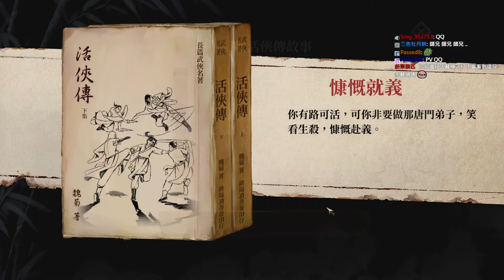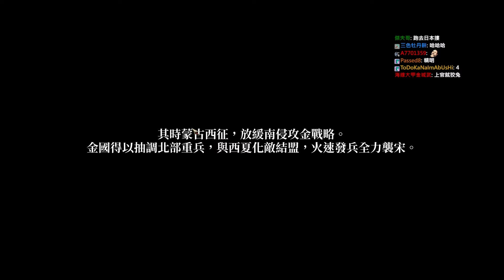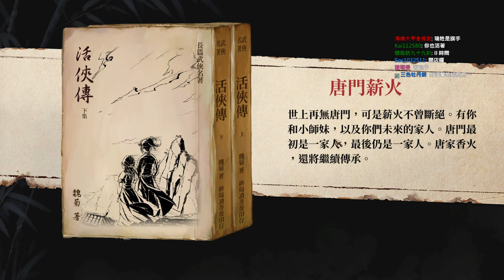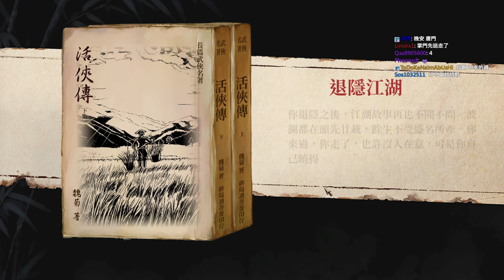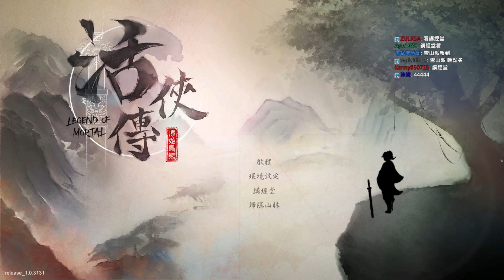【活俠傳】最悲慘的結局 慷慨就義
由於是一周目沒辦法到西武林線

第一段是我唯一有哭出來的
因為很虐，所以把後面兩個好結局給放上來 讓大家平衡一下
小師妹真的很棒
當然真的要比慘還有其他的